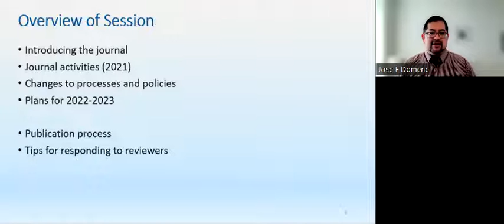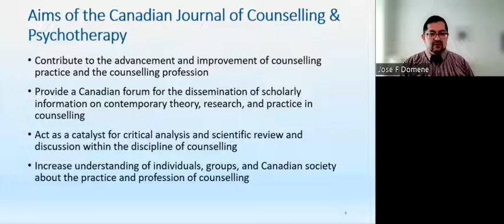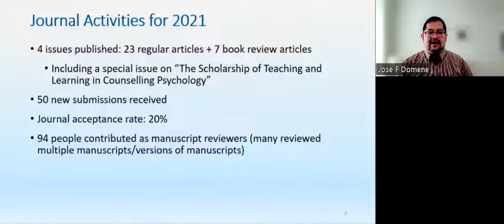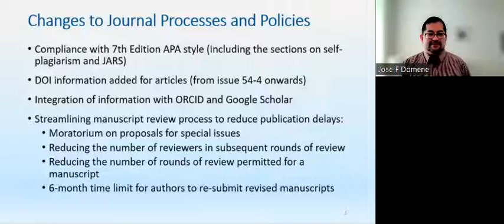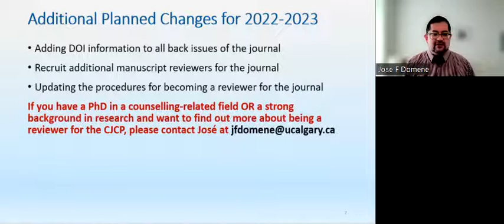Publishing in the Canadian Journal of Counselling and Psychotherapy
This webinar, hosted by the Editor in Chief of the Canadian Journal of Counselling and Psychotherapy provides information about what has been happening with the journal this year, as well as advice for successfully publishing with us.